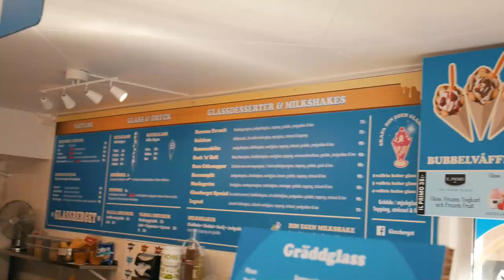UTAN KARL PÅ LANDET!!!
Välkomna till en ny härlig vlogg älsklingar!!! Hoppas ni gillar den. PUSS